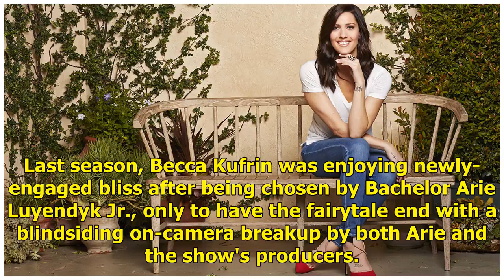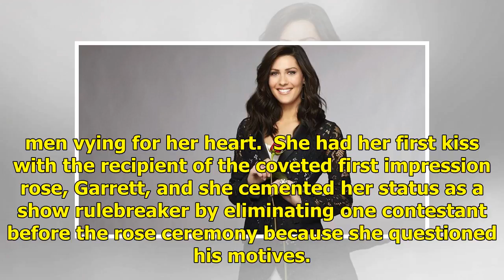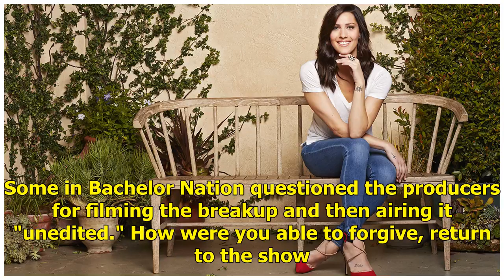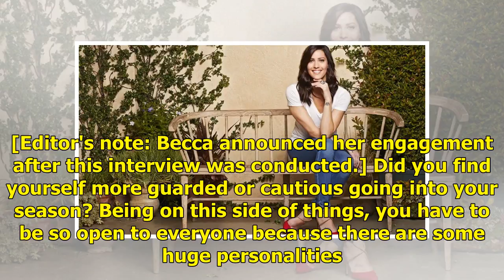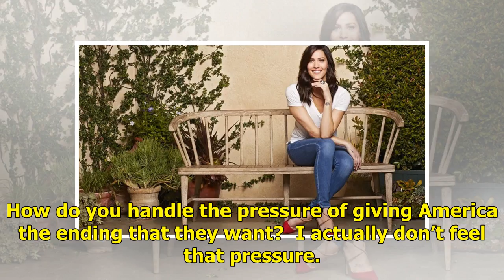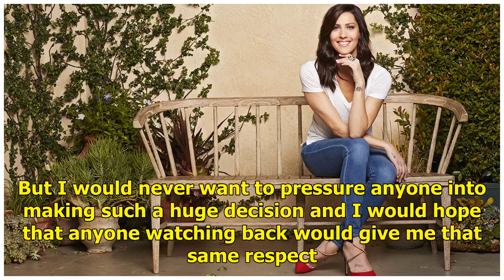Pourquoi Bachelorette Becca Kufrin est retourné à la franchise après 'Bachelor' Blindside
Last season, Becca Kufrin was enjoying newly-engaged bliss after being chosen by Bachelor Arie Luyendyk Jr., only to have the fairytale end with a blindsiding on-camera breakup by both Arie and the sh...